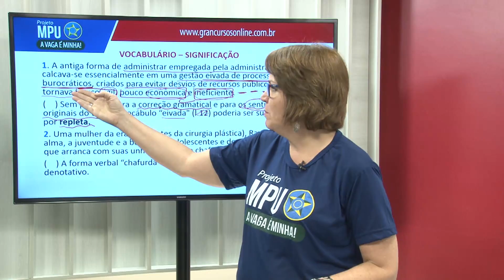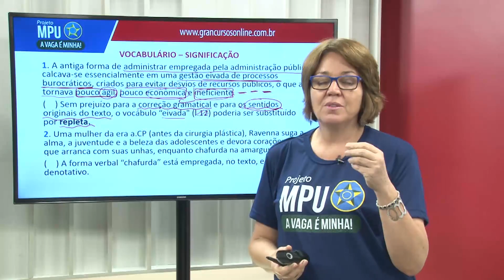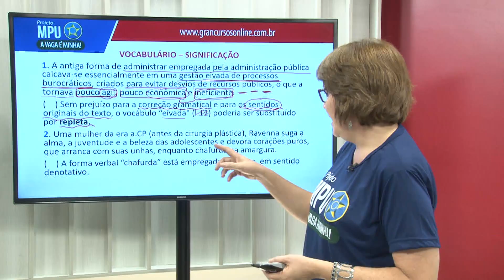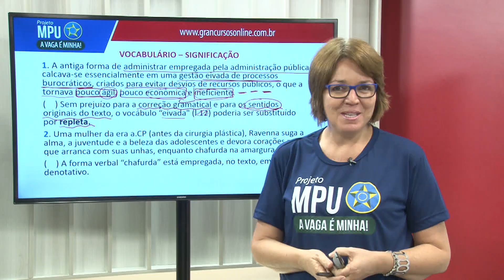Concurso MPU | Dica 64/100 - Texto com a Profª. Tereza Cavalcanti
27 anos de tradição e mais de 629.000 aprovados em concursos de todo o país